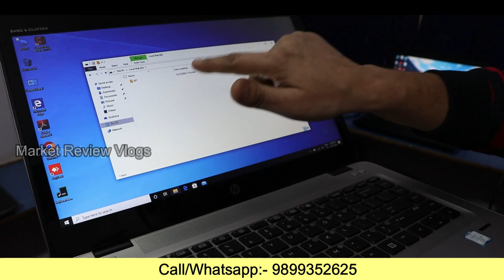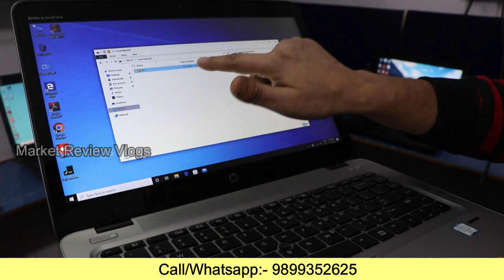सबसे सस्ता Laptop मात्र ₹6000/- | Wholesale Laptop Market in Delhi | LAXMI NAGAR LAPTOP MARKET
In this video, I'm sharing the best places to buy laptop in Delhi. I've found the best deals on laptop in Delhi at LAXMI NAGAR LAPTOP MARKET.

If you're looking for a wholesale laptop market in Delhi, then you've found the right place! I'll show you the best places to buy laptop in Delhi, from high-end brands to budget options.

S. S INFOTECH
S-550/51 School block shakarpur near laxmi nagar metro station gate no. 2

2nd hand laptop market in delhi
best laptop market in delhi
laptop wholesale market near me
laptop market in delhi nehru place
laptop market in delhi laxmi nagar
laptop wholesale distributors in india
laptop price in delhi wholesale market
laptop wholesale market delhi
2nd hand laptop near me
second hand laptop in delhi under 15000